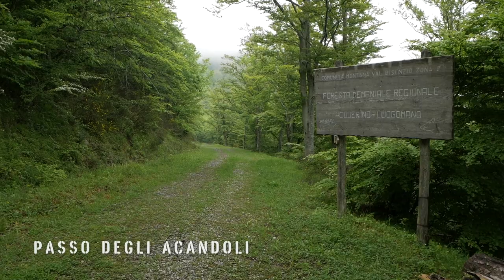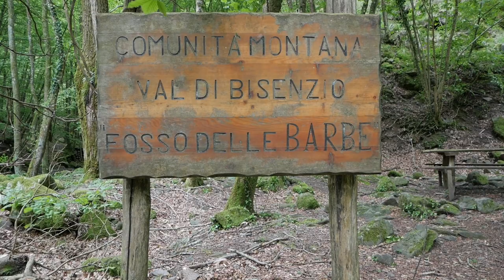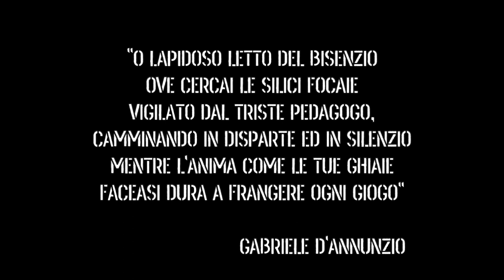Hike: Anello Migliana - Sorgenti del Bisenzio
71 . Anello con partenza e arrivo al tabernacolo della Canvella (Migliana di Cantagallo, Prato), salita alle Cavallaie lungo il sentiero 16 dei Tabernacoli, discesa alla cascina di Vespaio e alle sorgenti del Bisenzio e risalita lungo il sentiero 38. Musica realizzata da me con Logic Pro X. Riprese effettuate con Panasonic G80.